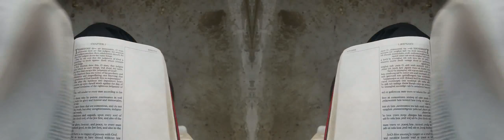False Prophet Domonique Davis - Clown: The Only Begotten Sons True Identity Psalm 2 - 4